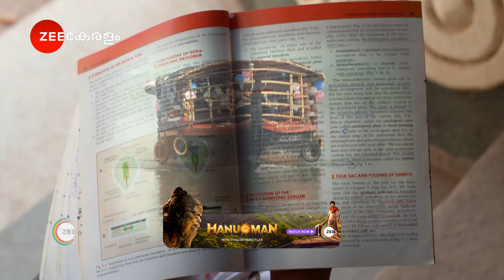Kudumbashree Sharada | Ep - 731 | Apr 9, 2024 | Best Scene 2 | Zee Keralam